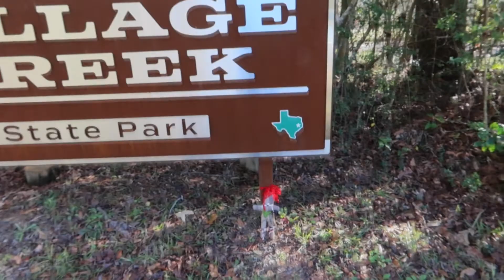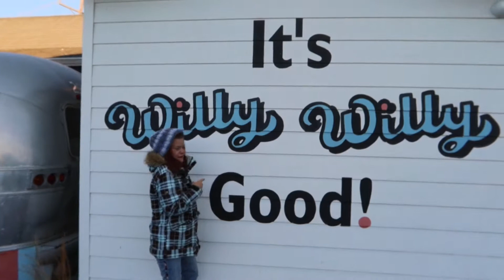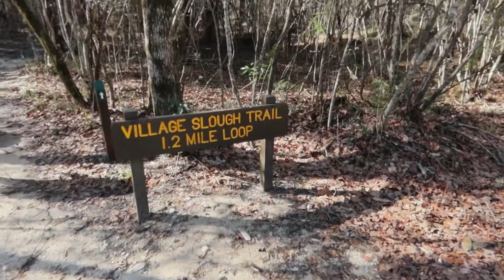Fun times and full bellies in Beaumont Texas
Join us as we visit Beaumont, TX and enjoy the scenery and the food. As we continue our trek westward or first stop in Texas is Beaumont. We stayed at a beautiful state park and ate some amazing food!.

Remember: It's More than the Destination It's the Adventures Along the Way!

We are not Hamburger, RV or Travel experts and are not making recommendations. We share our opinions and what works for us, but you should do your own research and make your own decisions.

Timestamps
0:00 Intro
0:27 Village Creek State Park
1:16 Danette-skamo
1:24 Bike and Fitness Trail Created by The Girl Scouts of America
2:20 Forest Restoration
2:44 Willy Burger
5:18 Happy Donuts
6:07 Village Slough Trail Created by The Boy Scouts of America
7:14 Our Thoughts